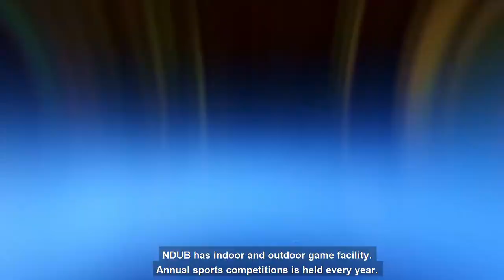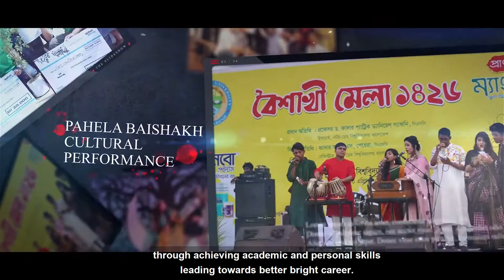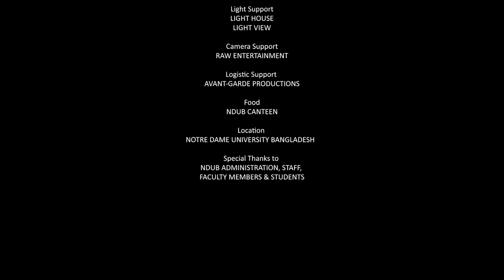Notre Dame University Bangladesh Documentary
With Government permission received on April 29, 2013, and with hopes of beginning the University in a small way in 2014.
This University teaches students not just a livelihood, but how to live in today’s complex world. NDUB has a beautiful campus; natural beauty with plenty of trees and green grass.
We get to know each other and care for each other. There is a family spirit. You will not be one of a crowd, but, rather, one of this family.
This University is a safe place to be. We have a “safeguarding policy” which assures that everyone is treated with respect. The faculty of this University is competent and available to students. Classes are held and good instruction is given. You will be challenged and you will be helped.
At this University English is given special importance and we work to increase the English language capacity of every student. This University has a very active group of Clubs dealing both with the subject matter and special interests. Classroom learning is complemented by club activities and faculty members moderate the clubs. The University provides space and opportunity to relax and enjoy yourself also.
At this University there are different functions, programs, entertainment, all of which are part of University life. Counseling is available at the University for students facing any kind of problems in their lives.
The University is a place of harmony, acceptance, and tolerance. There is value in education and solid human formation. There is a discipline that is not imposed but rather prized by all.

The motto of the University is “The competence to see and the courage to act” That is,  “Bright Minds and- Bold Hearts”. That is what this University strives to see in every student.

You are welcome at this University if all of this appeals to you and if you are willing to be fully involved. You will be part of this growing family.